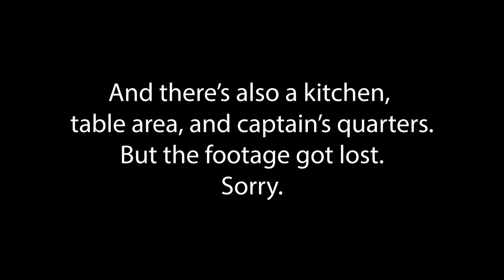THE VOLCANO WAS SMOKING | SORRENTO, POMPEII, + VESUVIUS VLOG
This week we visited Sorrento, Pompeii, Vesuvius and a small town called Castellamare di Stabia. We stayed on a sailboat, walked Pompeii, ate incredible meals while watching the sunset, and hiked Vesuvius while it was smoking! Next week, ROME!